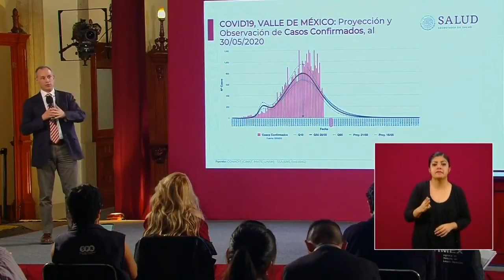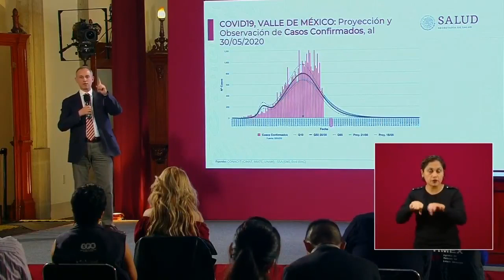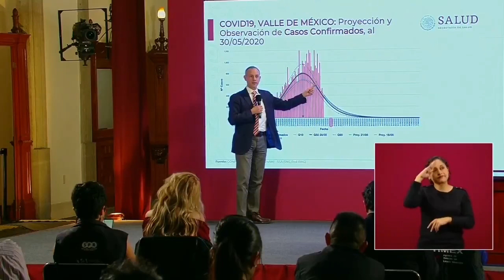Cada estado tendrá fases diferentes de la epidemia por Covid19: Gatell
El doctor Hugo López Gatell señaló que cada ciudad, cada estado tendrá fases diferentes por lo que algunos podrían terminar en junio, otros en julio y otros en agosto.